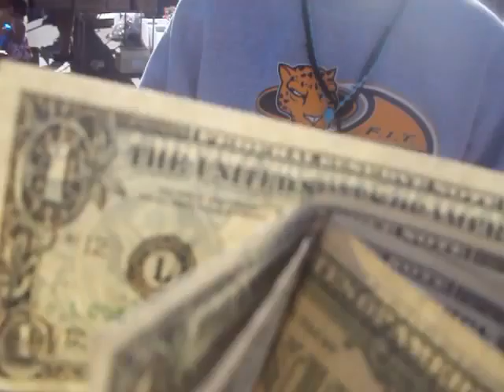JAMAICA AFTER SIX STEEL DRUM BAND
THANK ALEX FOR BUYING MY MANGO KEYCHAIN,THIS IS WHAT I DO WHEN I AM NOT GIGGING IN MY REGGAE STEEL DRUM BAND